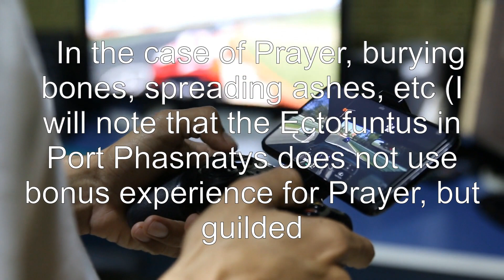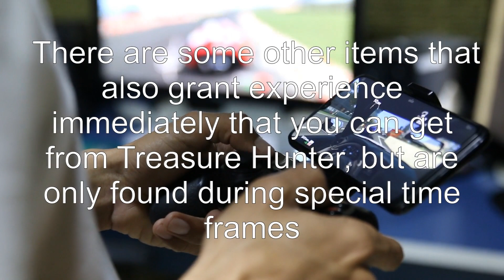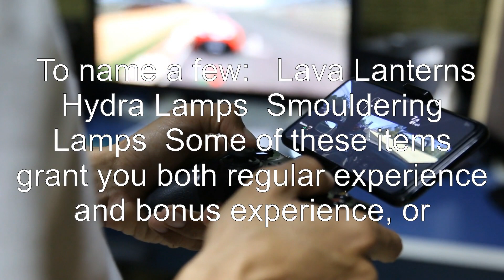How is bonus experience used and counted?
runescape: How is bonus experience used and counted?

Related to: runescape